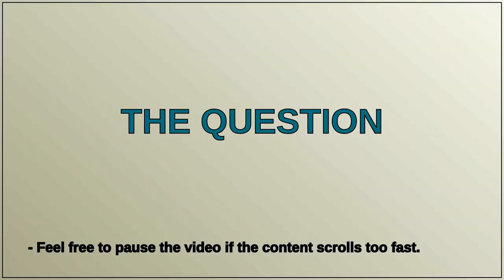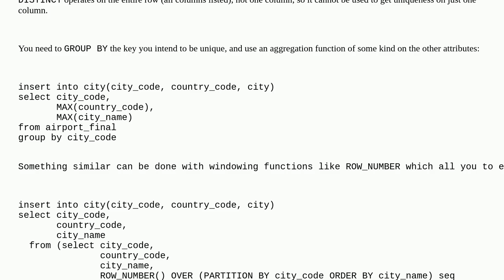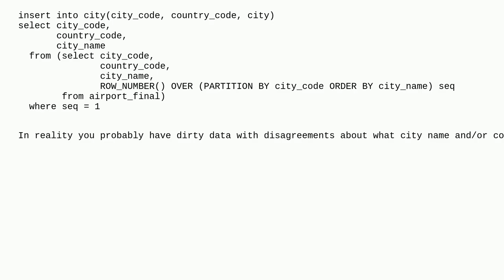Dba: Oracle statement inserting duplicate data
Oracle statement inserting duplicate data

A special thanks goes out to the community

  oracle oracle-11g-r2